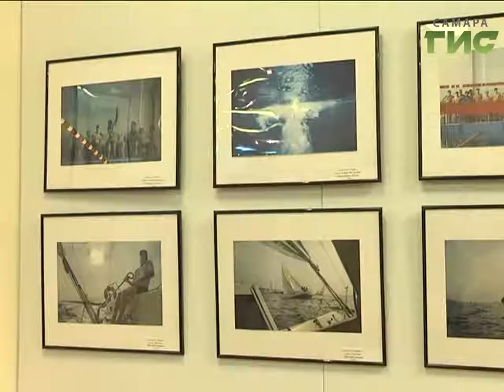Самарский взгляд на жизнь-через объективы фотокамер. Из сотен работ на фотовыставке выбрали лучшие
Самарский взгляд на повседневную жизнь завораживает, впечатляет, вдохновляет. Подведены  итоги восьмого открытого конкурса фотографии. В этом году на суд жюри свои работы прислали почти 200 авторов из 17 регионов России и Казахстана. Лучшие фотографии выставлены в галерее "Новое пространство".